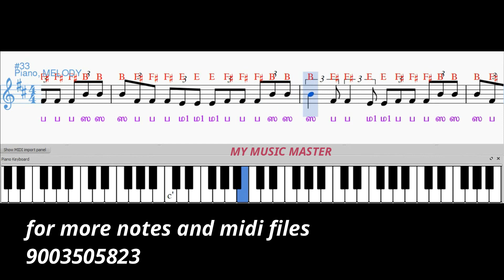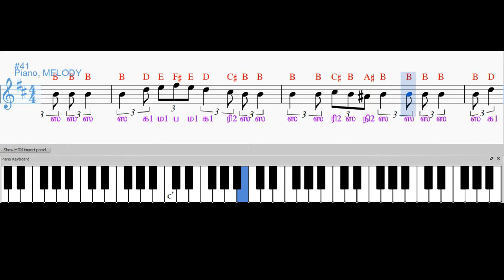செம்பருத்தி செம்பருத்தி/classical and western notes/my music master